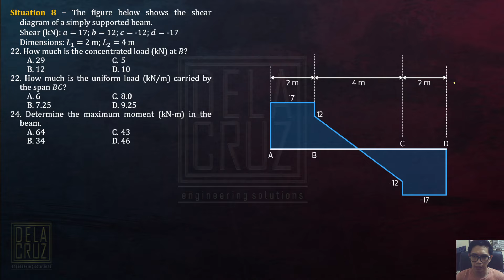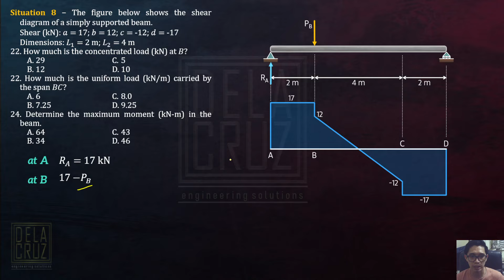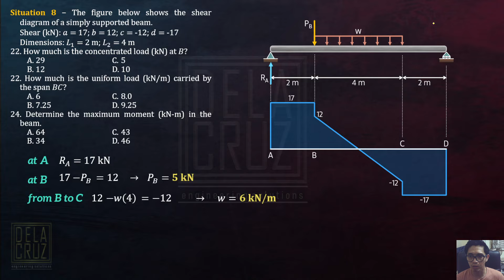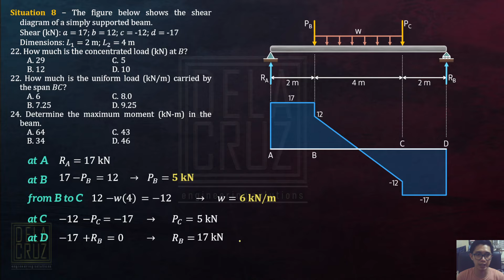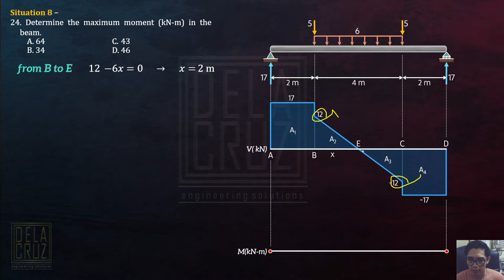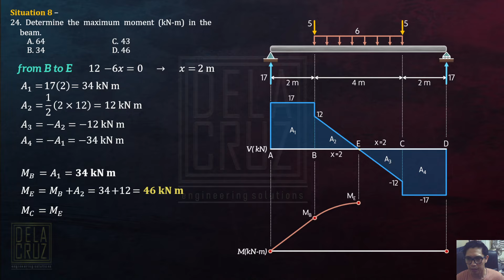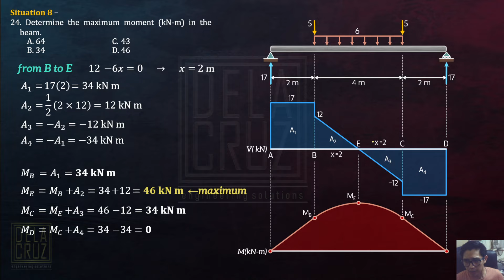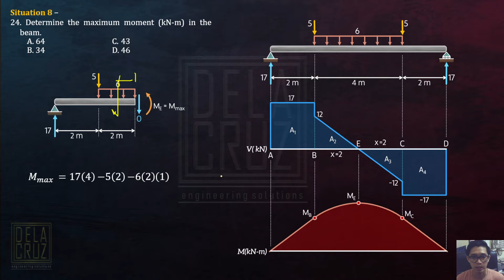2024-April CELE PSAD (Sit. 8)